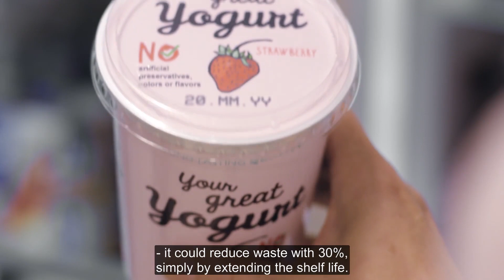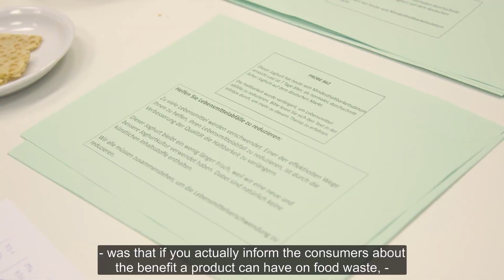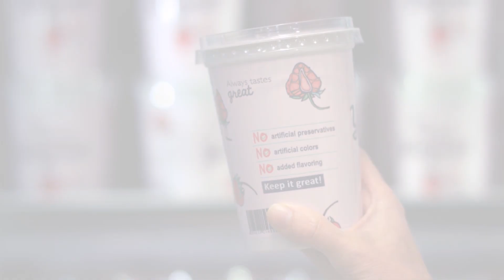Reducing food waste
Watch the video to learn how bioprotection can reduce yogurt waste by extending shelf life. Chr. Hansen, October 2018